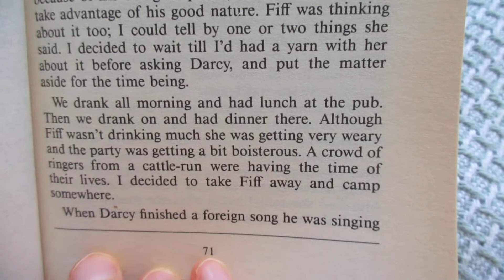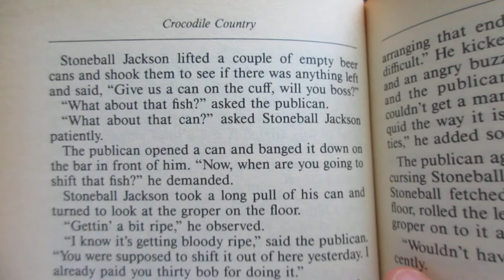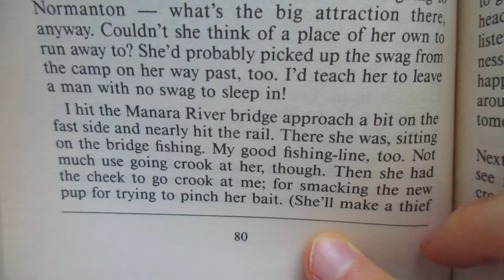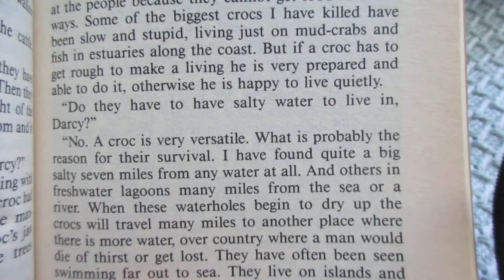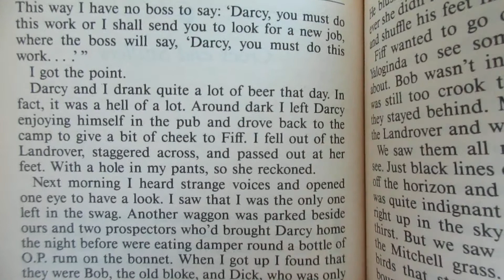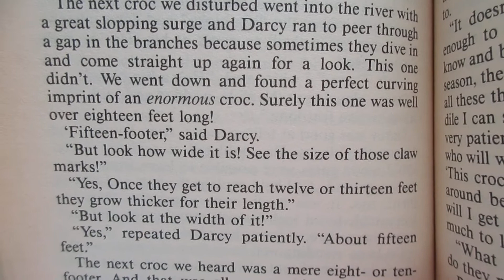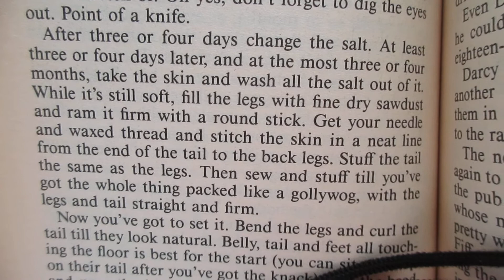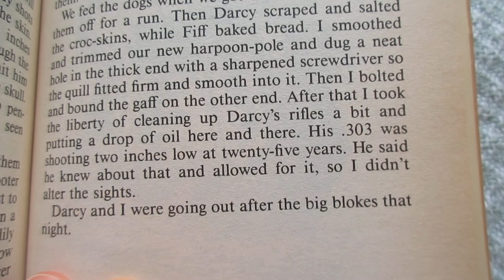Reading Barry Crump Crocodile Country Chapter 5 & 6